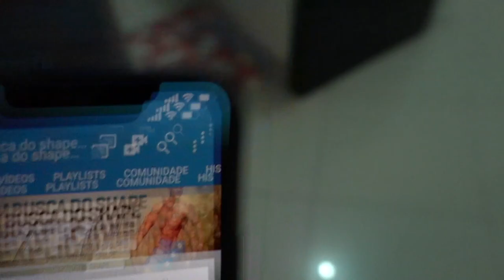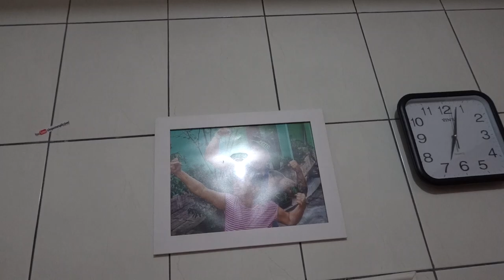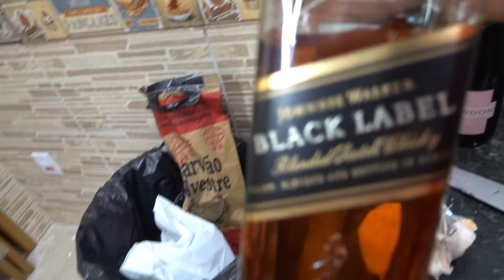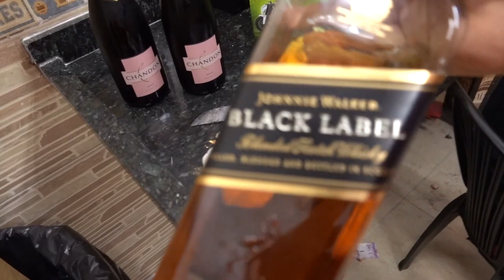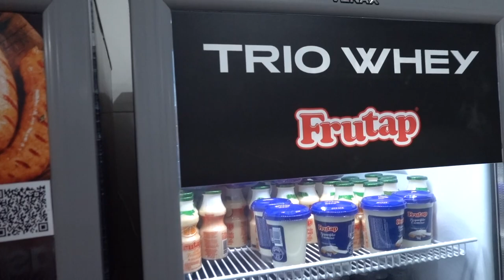COMEMORANDO 2 MILHÕES DE INSCRITOS NO YOUTUBE